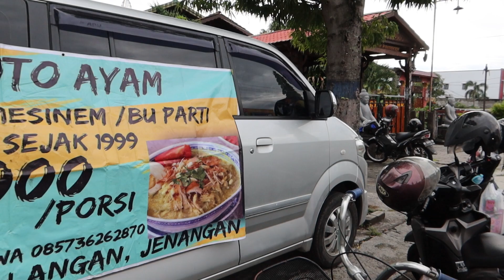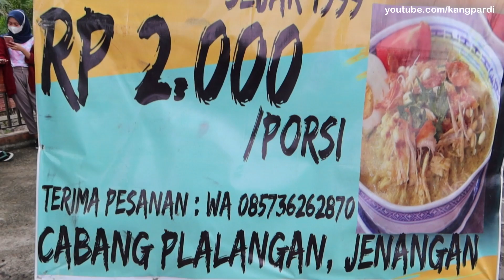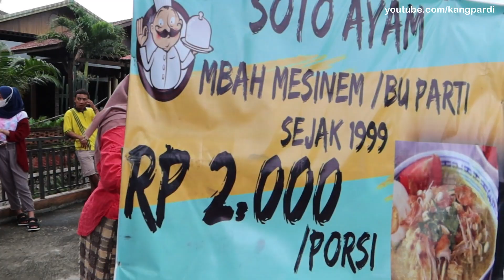Warung Soto Ayam seporsi 2000? Laris banget!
Soto ayam merupakan salah satu pilihan menu sarapan selain nasi pecel. Kang Pardi kebetulan bertemu dengan sebuah mobil yang menjual soto ayam dengan harga sangat murah yaitu hanya 2000 rupiah permangkoknya. Meskiipun harganya sangat murah, namun rasanya masih otentik khas bumbu tradisional yang lumayan pekat. Di sini juga terdapat sundukan ayam dan telor beserta tempe sebagai pendampingnya. Tentu saja soto ayam ini sangat cocok bagi kalian yang pengen makan murah, enak, dan mengenyangkan.

SOTO AYAM BU PARTI/MBAH MESINEM
► Alamat : Jalan Ir. Juanda, Tonatan, Kec. Ponorogo, Kabupaten Ponorogo, Jawa Timur (barat gedung pertemuan tambak kemangi resort)